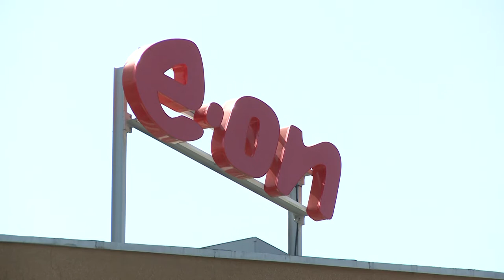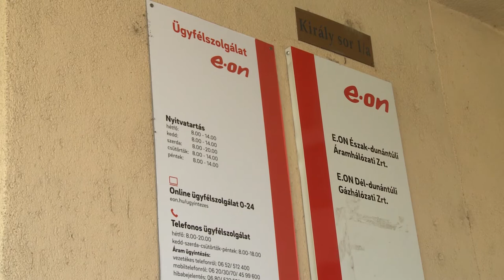RENDKÍVÜLI MÉRŐÁLLÁS DIKTÁLÁS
Az E-on az augusztus elsejei árváltozás miatt rendkívüli lehetőséget biztosít a mérőállás bediktálására. Az ügyfelek augusztus 15-ig élhetnek a bediktálás lehetőségével akkor is, hogyha nem erre az időpontra esik a diktálási időszakuk.